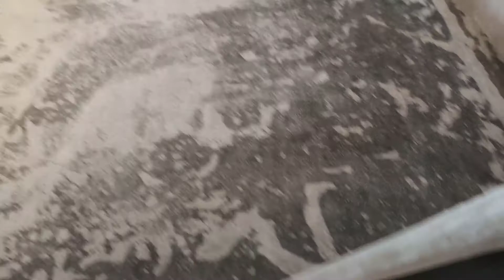PIONONO, BIZCOCHUELO , KETO 💥 EL Nº 1 🥇 Receta para todos los arrollados que desees hacer KETO, CETO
Hoy les dejo la receta facil de este arrollado que ...no pueden decir que es complicado
A partir de hoy ...no compras mas un bizcocho para rellenar !!!
Además es libre de gluten !!!
Ingredientes
5 huevos
harina de almendra ... depende la cantidad de huevos
Regla por cada huevo : 15 gr de harina
Edulcorante el elegido , es a gusto tambien Yo pongo 60gr
Un poco de mantequilla para untar la chapa
una Cda de lino opcional .. Yo prefiero !!
pizca de sal
horno a 180º durante 10' dependiendo del horno.